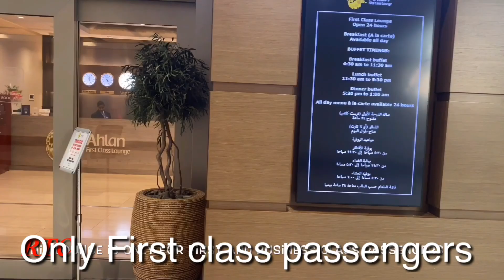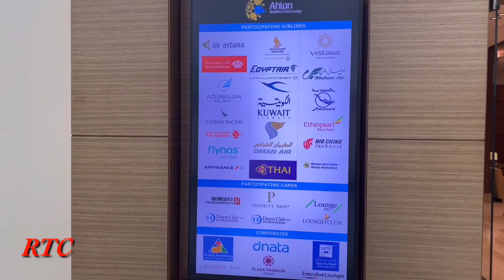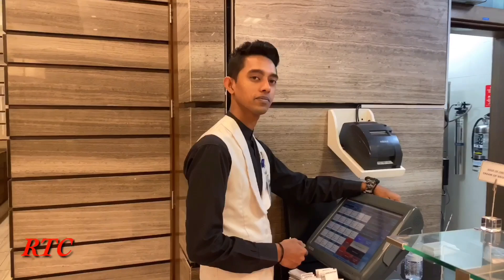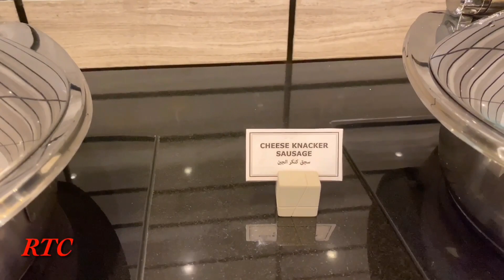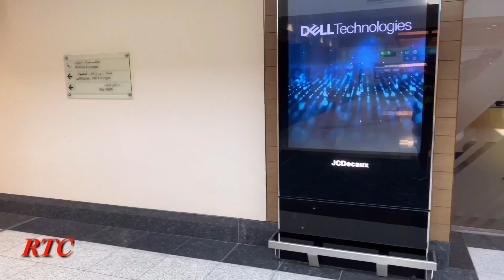Best Airport Lounge in Dubai|Ahlan Business Class Lounge|Vlog Malayalam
Ahlan Business Class Lounge is one the best lounge in Terminal 1 of Dubai International Aiport.
Credit/Debit card with LoungeKey service providers can use this lounge freely, I had already done a small video on how to register LoungeKey app in your mobile if you had missed watching​ the video please find below link:

These lounges are placed near to the departure gates and each lounge has their own terms and conditions, you may either check in the reception or in LoungeKey app for more information.

If you need to spend ample time at the lounge please be at the airport at least 4 hours before the departure and one more important thing, before going to lounge kindly make sure your card is eligible for the lounge facility.
Please feel free to comments and share your feedback regarding this video
With Love
Rajeev Menon